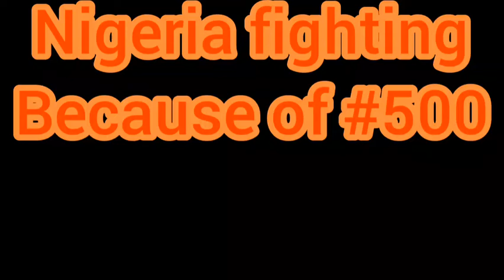NIGERIA FIGHTING BECAUSE OF #500(EMMYHOMELAFF COMEDY & BABA CHUWGUM COMEDY)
COMEDIANS